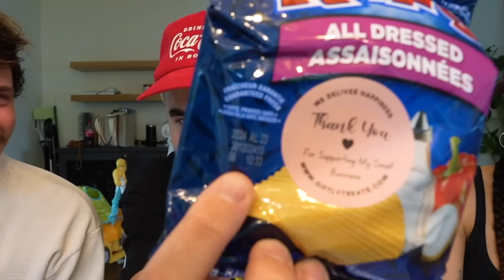Trying Something NEW With Nezza And Crawford